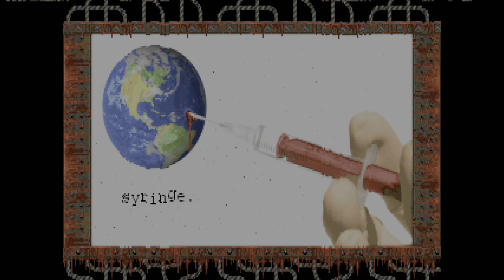DOOM 2 - Syringe (Map 4: Banana Export): Ultra Violence 100% (PS5 Gameplay)